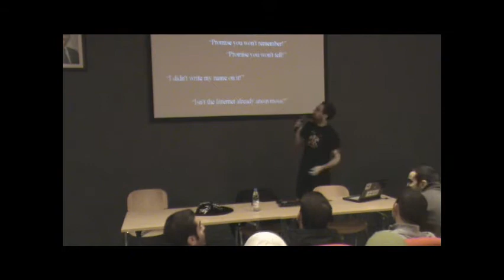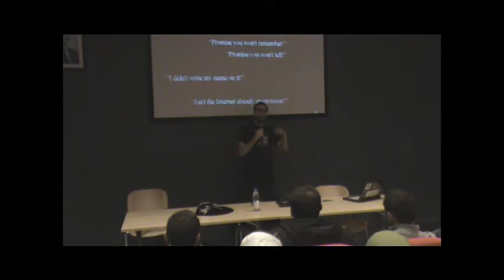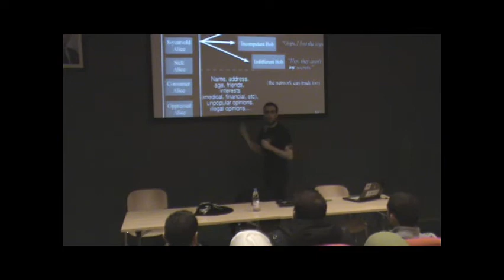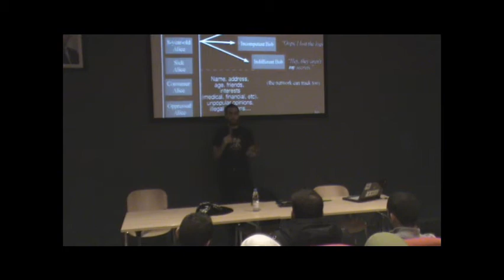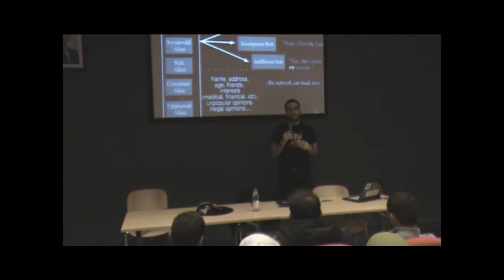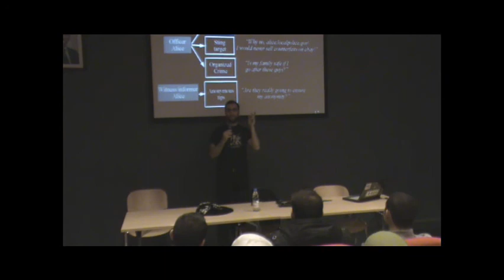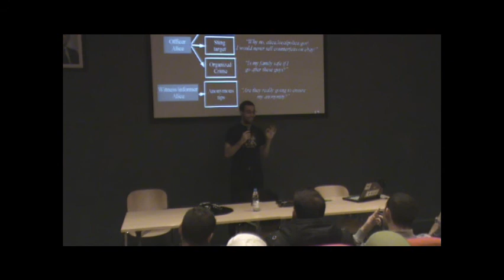IEEE PSUT JAcob Appelbaum , TOR Project -- part 2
IEEE PSUT with Jordan Open Source Association Organized a session by Jacob Appelbaum , who is working on the TOR Project(Anonymity Online).
Keep checking our page for more news and updates about IEEE PSUT SB.